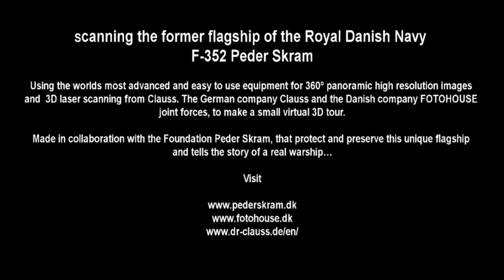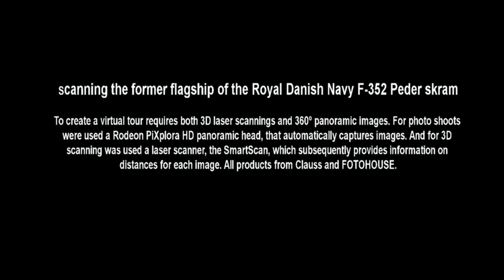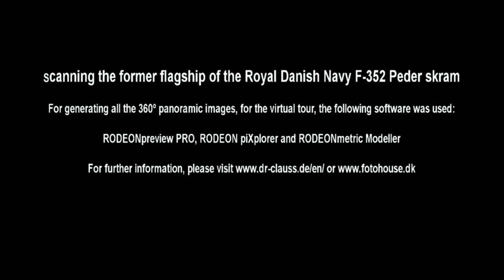The Making of F-352 in 3D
See how a virtual tour created with both 360º high-res images and 3D laser scanning. Here we are scanning a warship, HDMS Peder Skram F-352.